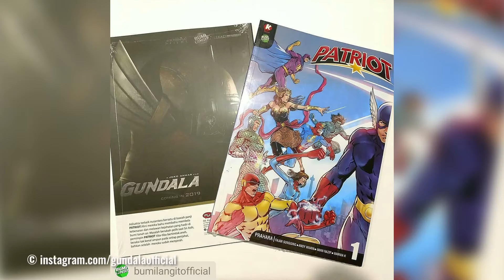Gundala Movie Talk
KAPANLAGI.COM -